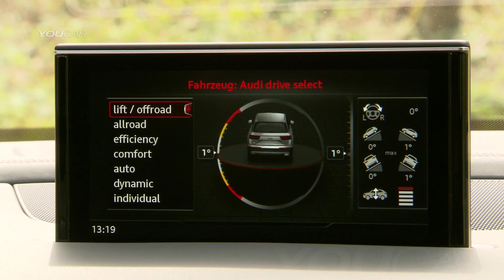Audi SQ7 (2017) INTERIOR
More space in the interior sets a new benchmark in the segment. Diffuser vent wrap and application strips emphasize the horizontality and spaciousness of the interior. Comfort features are luxury-class. With the Audi SQ7 TDI, customers have the choice between sport seats and sport seats plus. The sliding/folding seats provide for easier access to the optional third row. The power tailgate is standard. The SQ7 TDI boasts elegant design solutions in the interior, including analogue instruments with gray faces and white needles, special welcome screens and S badges.

In Europe, the Audi SQ7 TDI can be ordered beginning spring 2016. It will be offered in Germany for a base price of €89,900.